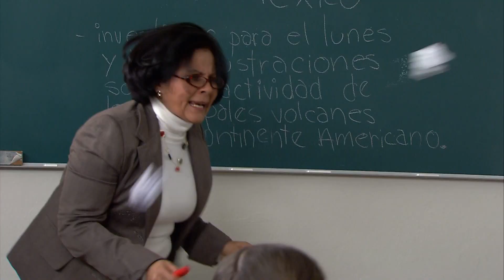La rosa de Guadalupe | Todos son ángeles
Historia de fe y amor, esas son las historia de La Rosa de Guadalupe, reflexiones de los temas que día a día vivimos, compartimos y creemos incapaces de sobrellevar.